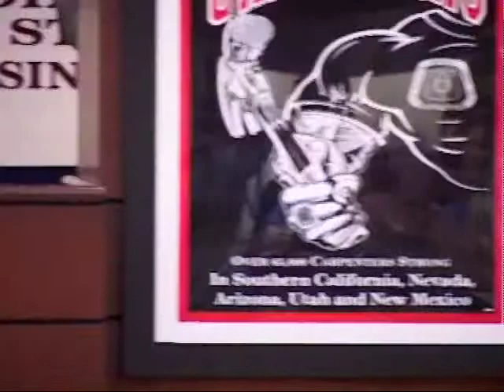ABQ Mayoral Candidate Forum on Public Safety 9-5-13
ABQ Mayoral Candidates Paul Heh and Pete Dinelli address a panel on Public Safety. Incumbent Mayor Richard Berry is absent.